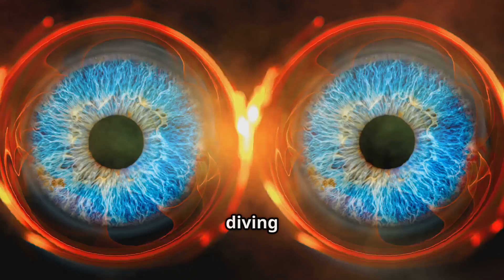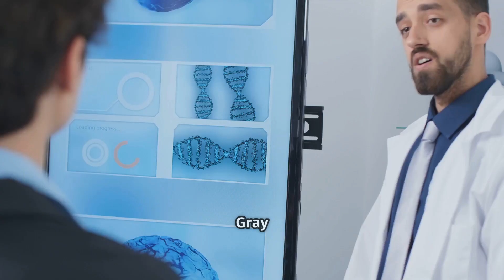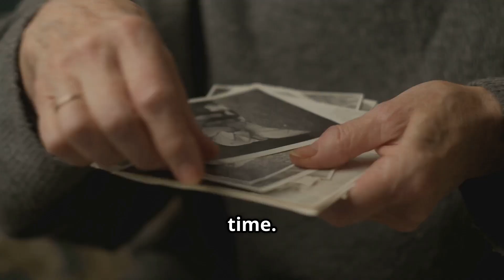What Your Eye Color Really Says About Your Ancestry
Unlock the secrets behind your eye color and discover the fascinating link between eye hues and ancestry! In this captivating video, we explore how genetics, evolution, and migration shape our unique irises—be it striking blue, rich brown, alluring hazel, or rare green. Learn about the science of melanin and the incredible stories that your eyes reveal about your heritage.

Join us as we uncover the origins of each eye color and their historical significance across the globe. Share your own eye color and ancestry in the comments!

OUTLINE:

00:00:00 Unlocking the Secrets of Eye Color
00:00:40 Eye Color Basics
00:01:15 The Ancient Gaze
00:02:30 A Northern Exposure
00:03:54 A Tapestry of Ancestry
00:05:13 The Golden Gaze
00:06:26 An Emerald Enigma
00:07:46 A Shimmer of Steel
00:09:14 A Reflection of Our Past